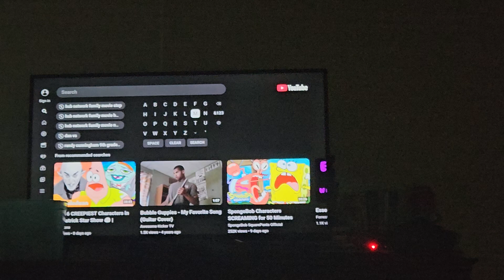October 21, 2024